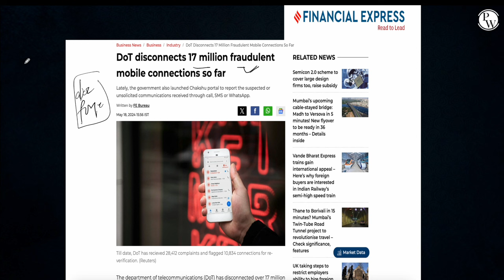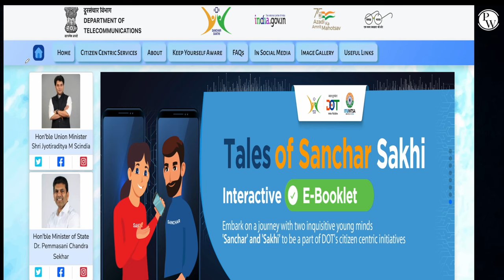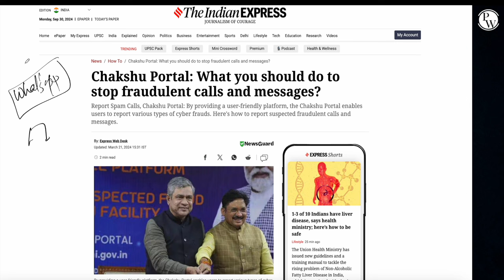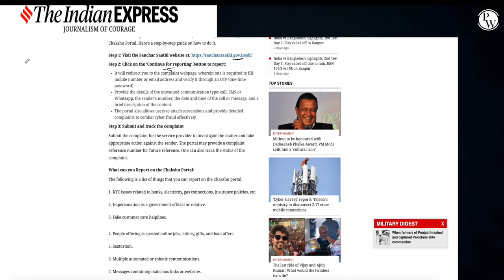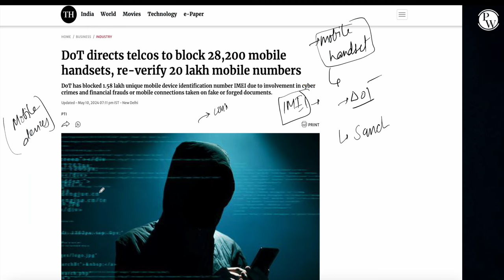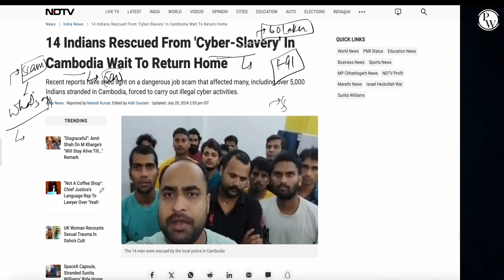Cyber Slavery Exposed: Telecom Ministry to Disconnect 2.17 Crore Mobile Connections! | PW OnlyIAS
3 Years Foundation Course For IAS👨‍🎓

📌 PHYSICS WALLAH SOCIAL MEDIA -
Cyber slavery news, Telecom Ministry disconnects connections, 2.17 crore mobile connections, Mobile network regulations, Digital security in India, UPSC current affairs 2024, Cybercrime awareness, Data privacy issues, Indian telecom news, PW OnlyIAS analysis, Mobile connection disconnection, Tech news 2024, Cybersecurity challenges, IAS exam preparation 2024, Current affairs for UPSC,